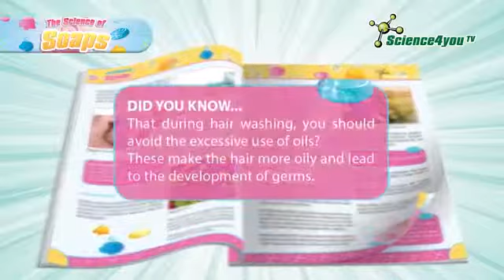Science4you - The Science of Soaps